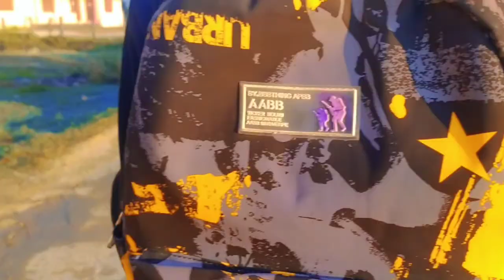//last day of exam // enjoy with friend //krp vlog 😊✌️//